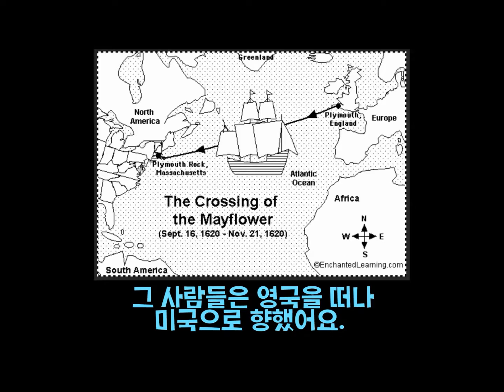Carmia's Happy English (Episode 7 A)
THANKSGIVING DAY AROUND THE WORLD!